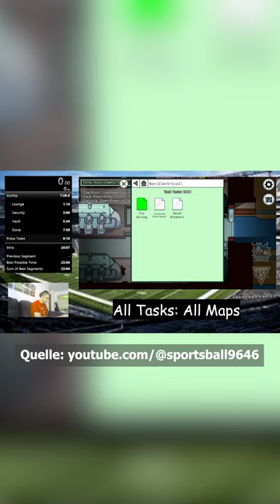Die UNNÖTIGSTEN Speedruns! :D | Erdmanno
3 meiner Meinung nach, sehr unnötige Speedruns :D

Quellen:
Mein Equipment:
Uploadplan:
Shorts: Täglich um 15 Uhr
Livestreams: Jeden Dienstag um 18 Uhr bis ca 19:30 Uhr
Streaming Highlights: Jeden Donnerstag um 18 Uhr